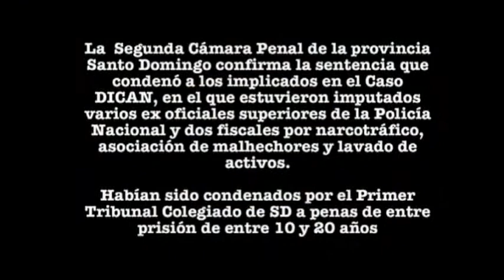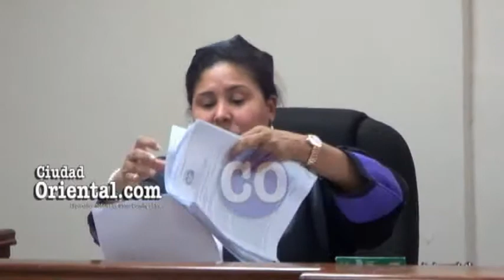Corte de Apelación confirma sentencia implicados en el Caso Dican